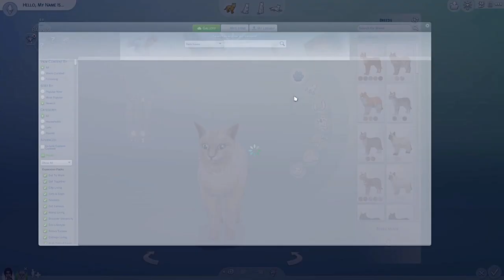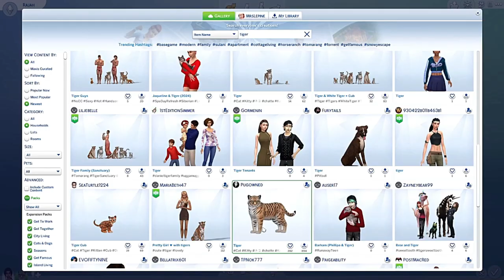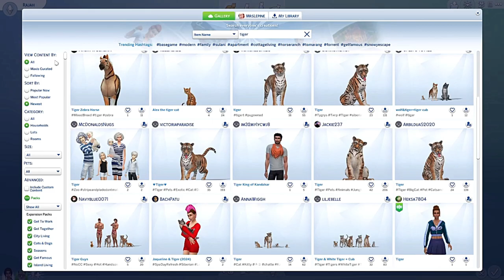I Made Princess Jasmine in thesims4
I made a modern day Princess Jasmine in the Sims 4! Let me know what you think!!